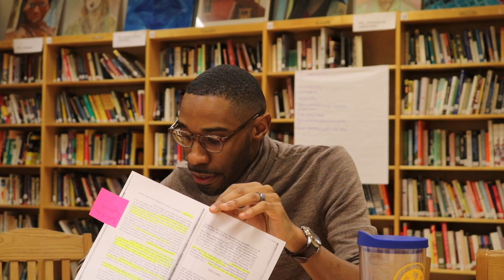Community Building Workshop Redux